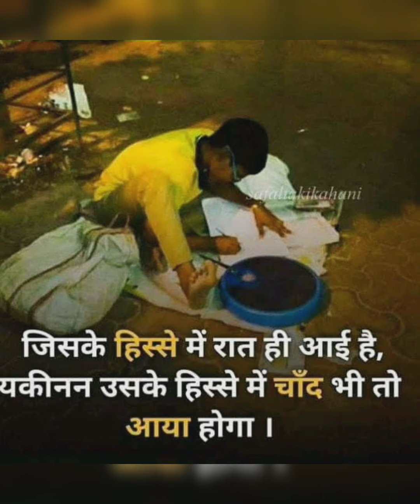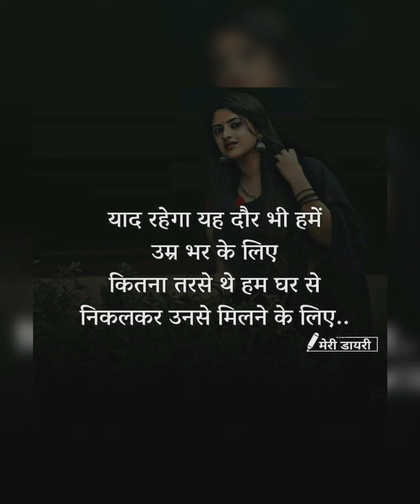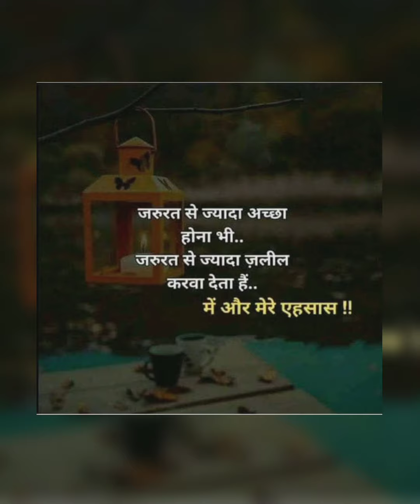Upsc Ias Ips Sad 📚Motivational Video Songs। Motivational💯 Songs।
THANK_😊😊😊😊😊😊😊😊_YOU

 🔥_____Keep_Loving_&_Supporting____🇮🇳🔥

Thank you. Officer

 🔥🙏_____Keep_Loving_&_Supporting____🙏🔥